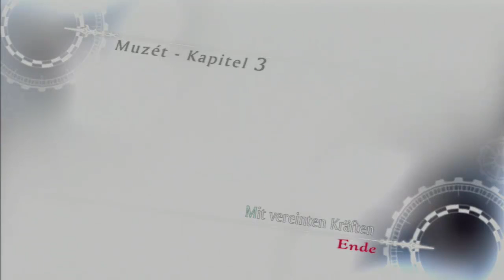Let's Play Tales of Xillia 2 - Part #89 [Blind | Deutsch] Keine andere Wahl?!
▼Tales of Xillia 2 - Hat sich die Welt verbessert?▼
Wir finden es heraus!
Schwierigkeitsgrad: Normal

Skype: KiLLaHrouz21
Steam: KiLLaHrouz21
PSN: KiLLaHrouz21

▼Spiel-Informationen:▼
Plattform: Playstation 3
Genre: Rollenspiel
Entwickler & Publisher: Namco Bandai
Erscheinungsjahr: 2014 [Europa]